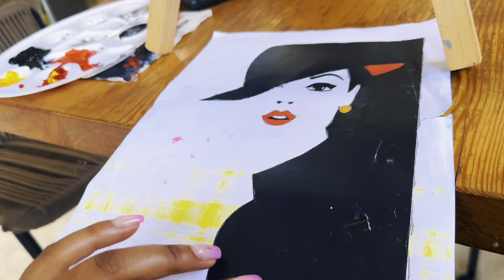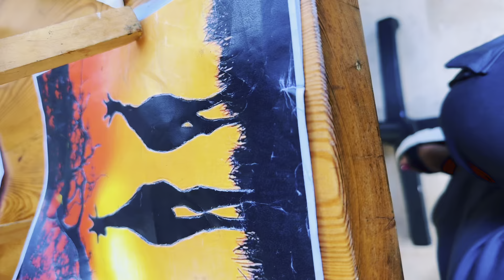Hidden talent❤️🥺🙏 My frienda did wonders👌